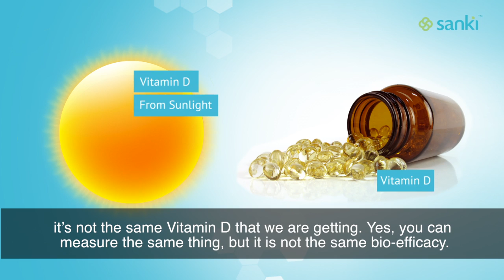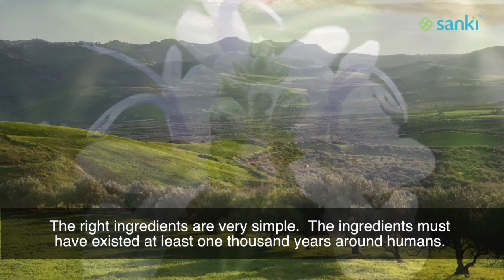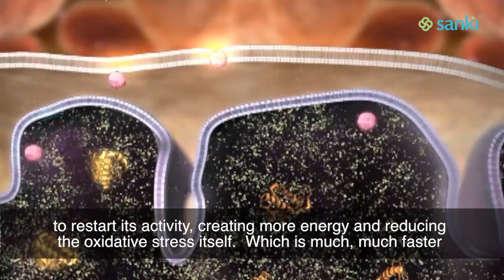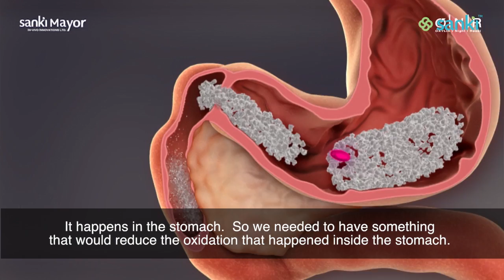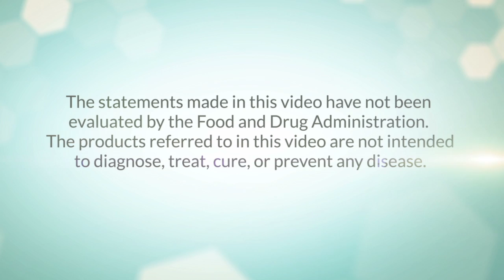The Science Behind Sanki Global Products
Sanki Global products were developed by a team of team of doctors, biochemists and scientists. World renowned scientist Dr. Bejit Edeas has spent his life studying to find and create products that will help people live better and longer. In our culture, we tend to be stressed and consume more calories than we need.  Our bodies have a hard to time repairing and regenerating itself due to these challenges. Dr. Bejit has found natural products that helps boost the metabolism and empower the body to do what is was created to do.

¡Evolution has arrived!